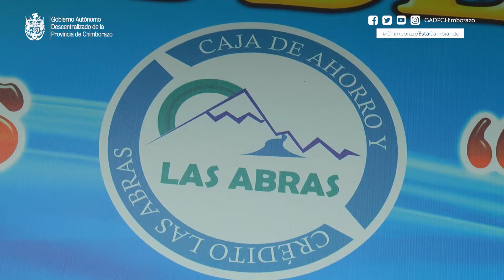MISIÓN KOREANA EVALUÓ SEGUNDA FASE DEL SISTEMA DE RIEGO LAS ABRAS.